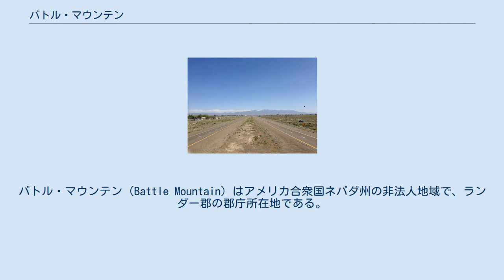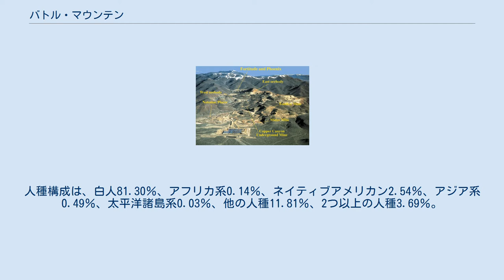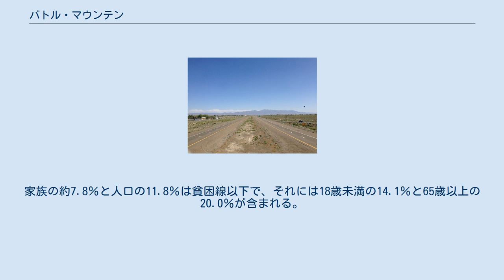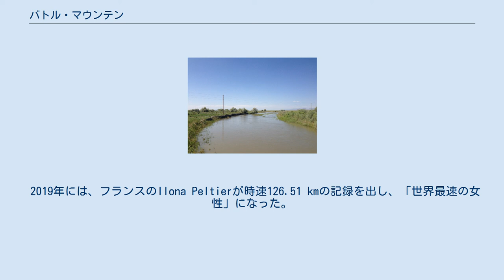バトル・マウンテン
バトル・マウンテン（Battle Mountain）はアメリカ合衆国ネバダ州の非法人地域で、ランダー郡の郡庁所在地である。
 人口は3635人（2010年アメリカ合衆国国勢調査）。
主要な経済基盤は金の採掘、それと規模は小さいものの合法化された賭博。
 位置は州間高速道路80号線のウィネマッカとエルコの間である。
 バトル・マウンテン鉱山地区の金鉱と銅鉱。
 2019年現在、鉱山はニューモント・ゴールドコープによって「フェニックス鉱山」として運営されている。
 この地域には元々北パイユート族とショショーニ族が暮らしていた。
1820〜30年代には毛皮目当ての猟師には知られていた。
1845年、フンボルト川沿いに西に向かう移民たちの通過点となった。
言い伝えによれば、バトル・マウンテンという町の名前は、1850〜60年代の先住民族と初期移住者との対立に由来するものと言われる。
 1866年に近郊のアルジェンタで銀が発見され、セントラル・パシフィック鉄道がアルジェンタ駅を建設。
しかし、1870年に駅をバトル・マウンテンに移設し、銅と金の採掘地としての町が形成されることになった。
 1874年、ネバダ州議会は知事の拒否権を覆し、オースティンからバトル・マウンテンまでの鉄道事業を承認。
これがネバダ・セントラル鉄道で1880年に開通した。
さらにオースティン近郊の銀採掘場とも連結させたが、1938年には廃線となった。
 1979年、ネバダ州最高裁判所はランダー郡の郡庁所在地をバトル・マウンテンに変更した。
 フンボルト川 バトル・マウンテンは、フンボルト川とリース川という二つの川の合流点で、南東をショショーニ山脈、南西をバトル・マウンテン山脈、北をシープクリーク山脈に囲まれた谷間に位置する。
 アメリカ合衆国国勢調査局によると、面積は9.3平方キロメートル. 気候はステップ気候で、ケッペンの気候区分ではBSkにあたる。
乾燥し、標高が高いため、気温の日較差が大きい。
とりわけ夏はその差は25°Cにも達する。
 州間高速道路80号線 バトル・マウンテンは州間高速道路80号線のリノ (ネバダ州)とソルトレイクシティのほぼ中間に位置し、オースティンに向かう州道305号の出発点である。
 ユニオン・パシフィック鉄道も通っている。
 バトル・マウンテン空港、別名ランダー郡空港は公共用飛行場で、バトル・マウンテンの中央商業地区の南東4.8 kmにある。
この空港はランダー郡が所有し、バトル・マウンテン空港当局が運営している。
 2000年の国勢調査では、バトル・マウンテンの国勢調査指定地域には1053世帯、731家族、2871人が住んでいる。
人口密度は1 km2当たり612.4人。
人種構成は、白人81.30％、アフリカ系0.14％、ネイティブアメリカン2.54％、アジア系0.49％、太平洋諸島系0.03％、他の人種11.81％、2つ以上の人種3.69％。
ラテン系の人種は人口の23.58％である。
 1,053世帯の54.6％が夫婦で、41.9％が18歳未満の子供と同居。
9.9％は夫のいない女性が世帯主。
30.5％は非家族。
25.2％がひとり暮らしで、65歳以上は4.8％。
平均世帯規模は2.71、平均子供数は3.28。
 人口は18歳未満が33.8％、18歳から24歳までが8.1％、25歳から44歳までが29.0％、45歳から64歳までが22.4％、65歳以上が6.7％。
中央年齢は32歳。
女性100人に対して男性104.1人、18歳以上だと104.4人。
 世帯の平均収入は42,981ドル、家族の平均収入は50,995ドル。
男性の平均収入は45,313ドル、女性は25,417ドル。
一人当り収入は16,975ドル。
家族の約7.8％と人口の11.8％は貧困線以下で、それには18歳未満の14.1％と65歳以上の20.0％が含まれる。
 町のすぐ外にある州道305号は長くまっすぐな平坦な道のため、毎年恒例の自転車レースを開催している。
「ワールド・ヒューマン・パワード・ スピード・チャレンジ」と呼ばれるもので、世界最速記録を目指して世界中からチームが集まる。
 2016年9月16日、Todd Reichertが時速144.18 kmの世界最高記録を達成。
 2019年には、フランスのIlona Peltierが時速126.51 kmの記録を出し、「世界最速の女性」になった。